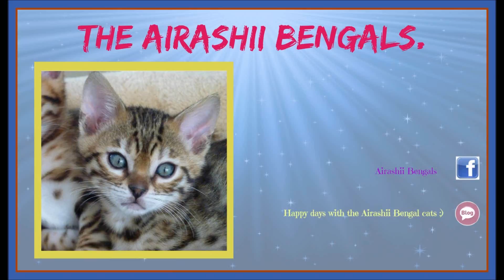Meet the Airashii Bengal cats. Caramba, A kitten toreador, OLE!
This kitten is seven weeks old now, and her personality is growing.  It will be evident that her behaviour is exemplary for a Bengal cat: inquisitive, intelligent, playful, active, agile, and super-fast. In this period we introduce various toys, and observe her playing with them.
We like toys to be challenging both physical as mental.
Today we introduce a cat play centre. And we observe her body language precisely. In this video the kitten is defying her mother to play with her, initially she was not focussed on the cat play centre. She just loves to frolic with mommy, with every fibre of her being. Her determination not to surrender is exemplary for a Bengal cats play.
She tries to outbrave mommy, daring mommy to catch her over and over again. She clearly will not surrender, but keeps defying mommy. The only way of stopping her provocations is to hold her firmly and lovingly, as her mother in vain tries.
More information over this kitten in my blog.

You can find new videos on Tuesday and Thursday.
You can find a new blog on Sunday.

I like to tell you about our Bengal cats, their adventures, their kittens and their behaviour. I would like to make some suggestions regarding the breed and how to take care of this fascinating breed and their gorgeous kittens.
Bengal cats are intelligent and very playful therefore I will give you some suggestions and also suggestions of playing met Bengal cats.
Bengal cats are intelligent and you certainly can learn them tricks, when they are interested of course. Our Bengals like to apport toys, perhaps because they found out that we like to play this game with them and because Bengals love high speed running. We have a video showing you how you are able to learn your Bengal how to apport.
We have customised our garden and created a mini Bengal jungle our Bengals enjoy. Please take care when choosing plants. Bengals love rustling grass and they sometimes eat grass, but watch out for grasses with sharp edges. Those could stick in their nose or throat, in the worst case you’ll have to go to the veterinarian. That will give them stress and stress is very, very bad for Bengals, they are happy pets so stress is no option for them. On internet you can find lists with poisonous plants, we were startled by the amount of poisonous plants, so please pay attention with plants both in your garden and in you house.
Our Bengals are our best friends and they want to share our lives and all our activities. Carefully choose hobbies you can enjoy with your Bengals. I love to make quilts and our Bengals did to, enthusiastically. As soon as they notice me collecting boxes with materials, they all gartered happily on the table, snatching patches in all the boxes and baskets. The materials mesmerised them completely and within minutes there was a patches bonanza Bengal style. Undoubtedly Bengals are very creative but they primarily seem to use their noses in an artistic flow and their art work often resembles shambles.
Bengal cats love water, they love drinking fresh water in different containers preferable running water. You'll make them the happiest Bengals in the world when you have a pond in your garden, a small one will do. They will be jubilant with a water game and you won't be less enthusiastic. Bengals love to cuddle, so invest in cuddles; an abundance of kisses and cuddles.